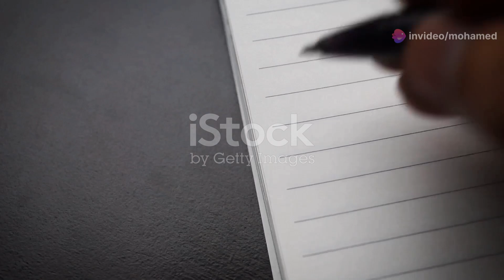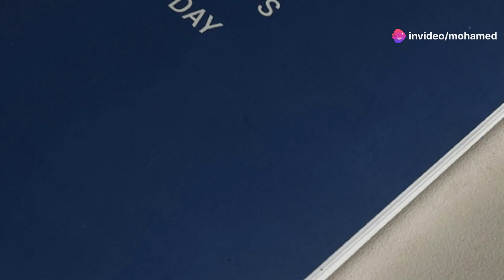Embrace Your Inner Strength: The Journey to Self-Confidence and Peace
Unlock the secrets to building self-confidence in this empowering video! Discover how creating a harmonious relationship with yourself, accepting flaws, and silencing the inner critic can transform your life. Learn practical tips for boosting self-confidence through positive affirmations, embracing your imperfections, and focusing on progress rather than perfection. We'll also delve into the importance of surrounding yourself with positivity and practicing self-compassion to maintain a confident and peaceful mindset. Don't miss these invaluable insights that can help you become the best version of yourself.

OUTLINE:

00:00:00 Embrace Your Inner Strength: The Journey to Self-Confidence and Peace